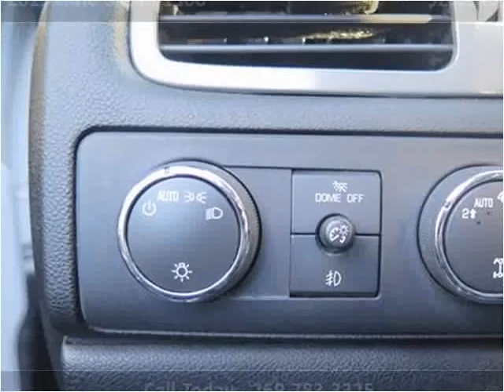2013 GMC Sierra 1500 Used Cars Dowagiac MI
This 2013 GMC Sierra 1500 is available from Louie Dominion's Deals on Wheels Dowagiac.